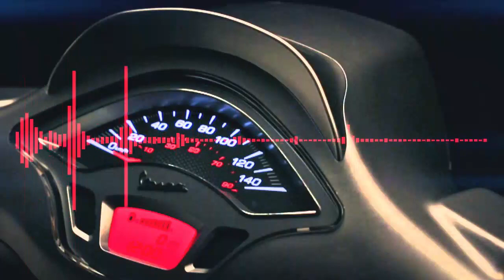VESPA TEACHES ABOUT LOYALTY